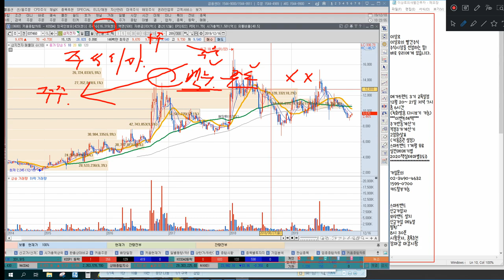[주식공부45]주식명의개서정지가 상장폐지라고?!!!!! 주주명부폐쇄의 정확한 의미(feat. 이건 상식이다. 알고 주식하자....) 한국경제tv 이상로의 주식공부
1. 주식명의개서정지
2. 주주명부폐쇄의 정확한 의미